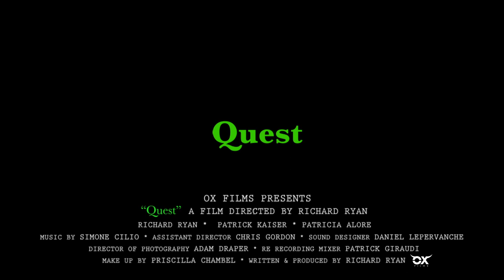Quest: A Richard Ryan Film - Ox Films - Official Trailer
Produced & Directed By Richard Ryan

Starring Richard Ryan - Patrick Kaiser - Patricia Alore